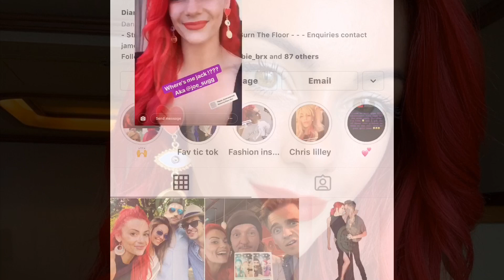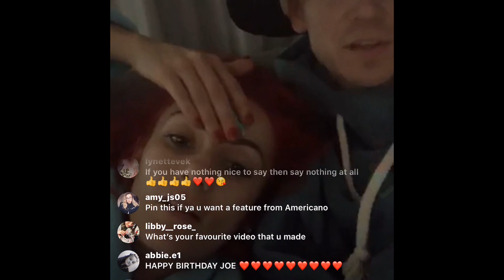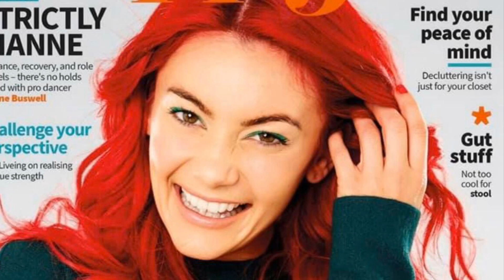Joe and Dianne’s one year anniversary 💗💗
Special video made for a special couple!! Really can’t believe it’s been 1 year since they got together!! Wish them all the luck in their future!! Love you guys so much! 🥰 Also I made this on IMovie and I couldn’t figure out how to add more than one song so enjoy listening to This Year’s Love 3 times 😂